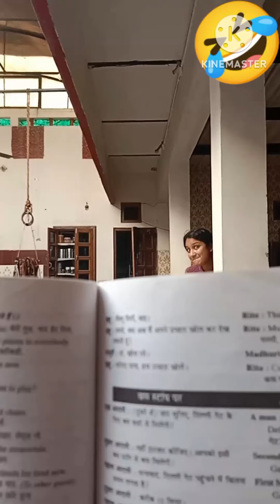My best vedio